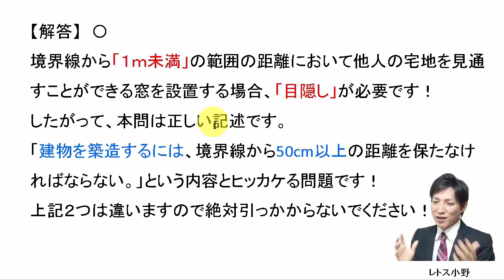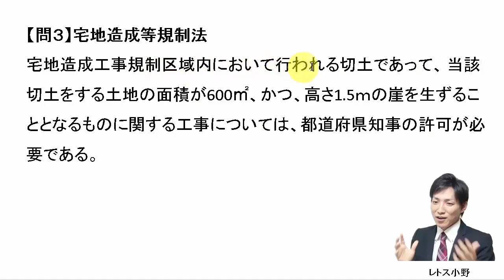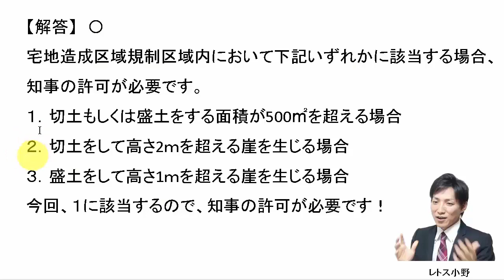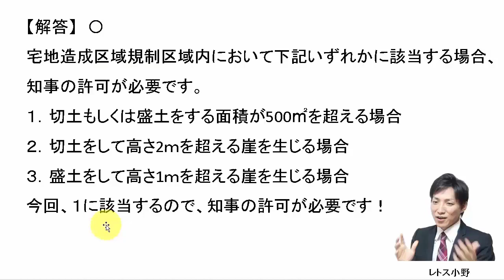【宅建過去問】9月16日の３問【レトス小野】宅建過去問解説